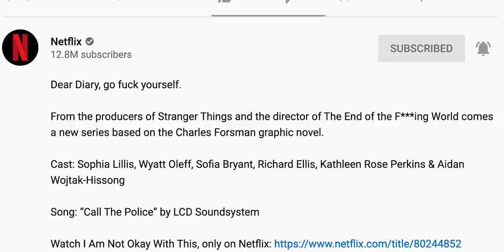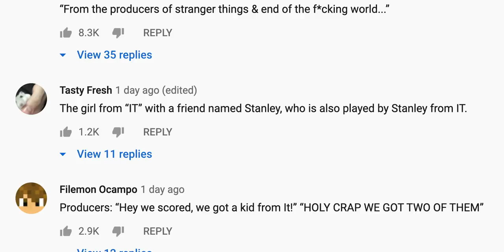I AM NOT OKAY WITH THIS | Netflix | Sophia Lillis | Wyatt Oleff | Trailer Reaction | Jaby Koay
Jamazing Patrons of October: Sachin Shenoy, Neha Tankha, JN Valente, Avijit Singh, Madhan, Bhavya Singh,  Riju Mahna, and Aqeel Shah!

~JABY KOAY~
YouTube, Twitter, Instagram: @GETJaby